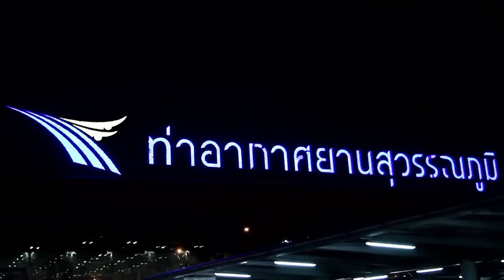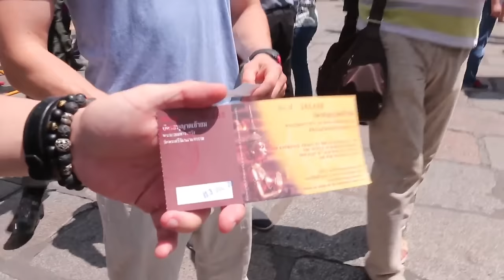Tourism Authority of Thailand | One and Only contest - First day in Thailand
The journey in Thailand of the "One and Only" has started from the arrival of the 3 teams from Belarus, Poland and Singapore. During dinner, they can enjoy the magnificent view of Chao Phraya River.  On the second day, they visit some of the must-see places in Bangkok such as Wat Phra Kaew, the Grand Palace, Wat Pho, the origin of traditional Thai Massage.